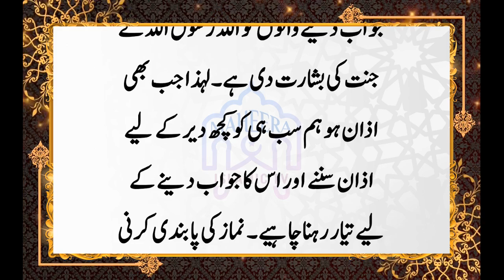Azan Ke Waqt Ye Kaam Zaroor Kren || Ghar Me Be Tahasha Rizq Aey Ga